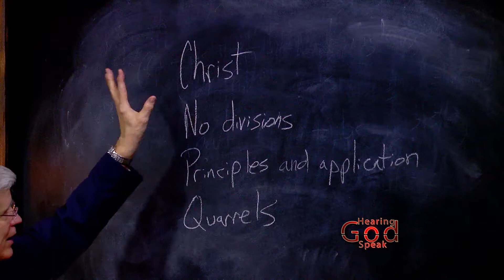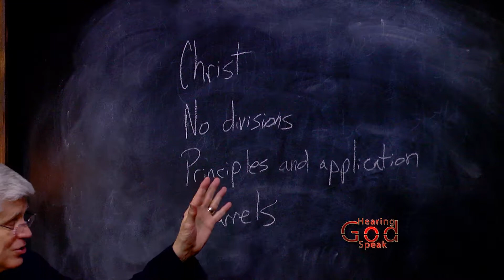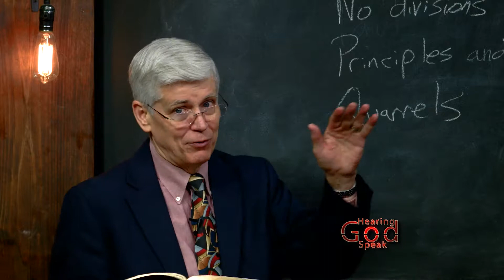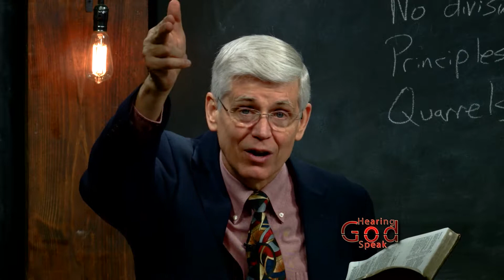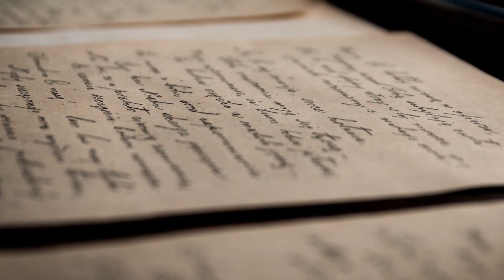Hearing God Speak - Episode 173 - (1 Corinthians) The Message of the Cross